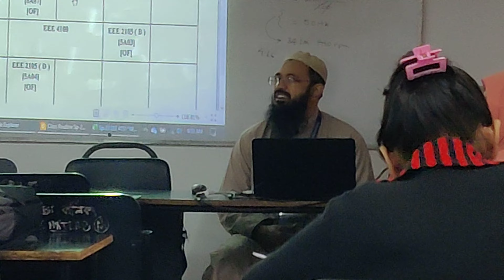Honourable Prof. Dr. Omar Faruk Sir /Electrical Machines Class - January 14, 2024 Sunday 9:04 AM